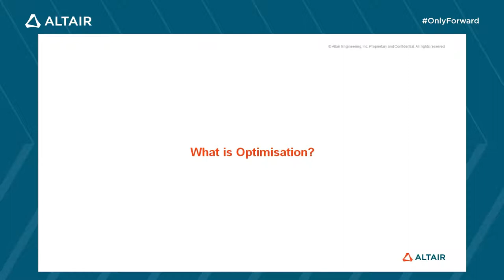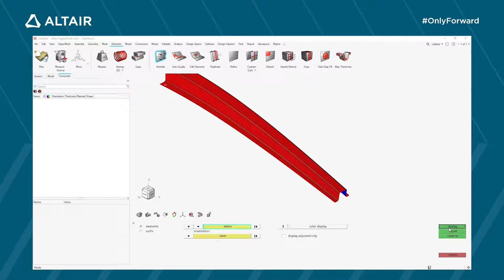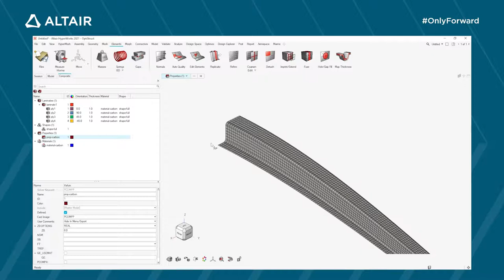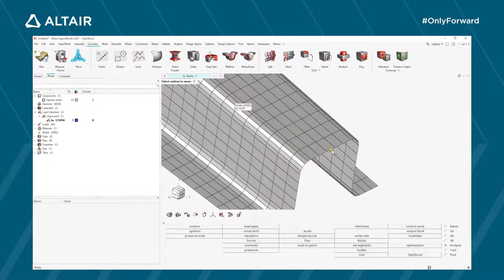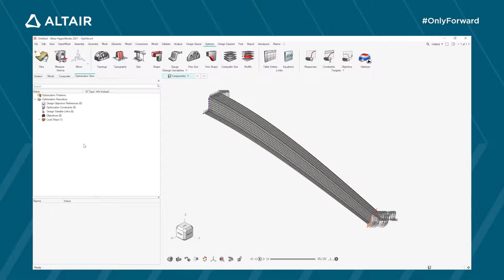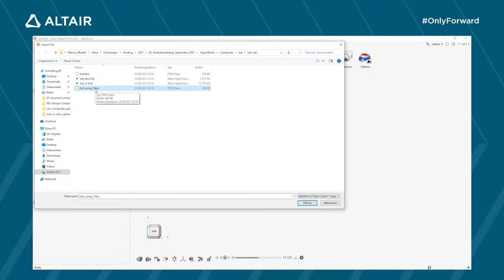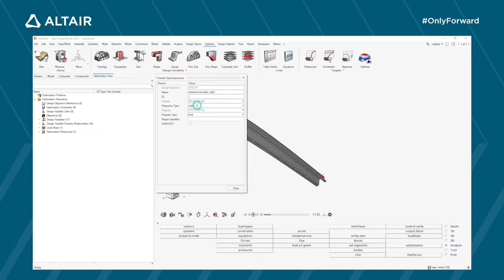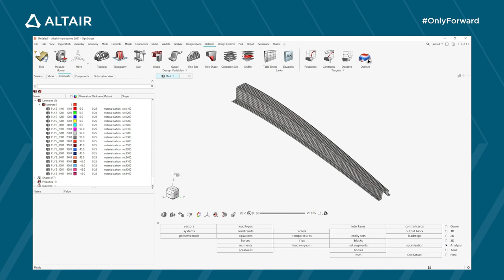Composite Optimization by Marius Mueller-Student Learning Event 2022 Day 2 Track 1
Student Learning Event 2022 Day 2 Track 1 Composite Optimization by Marius Mueller
Track 1 - Create Lighter Designs with Composites
Using Composite Materials will enable you to achieve lightweight designs. How to handle the complexity of composites and how to use Altair OptiStruct to optimize your laminates will be showcased in this session.